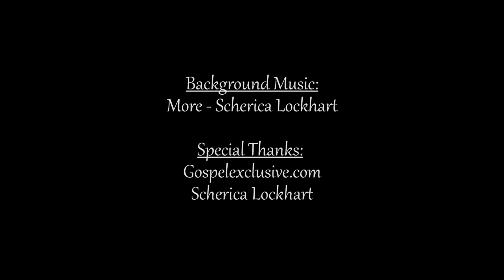Locked Out 1 | Bishop Jerry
The real story behind ten virgins by Bishop Jerry Gomado on Inspire U TV, seize the moment series.